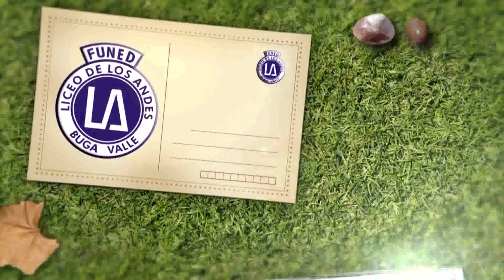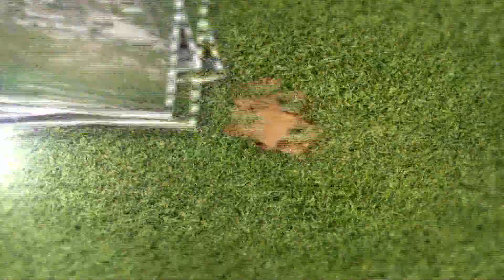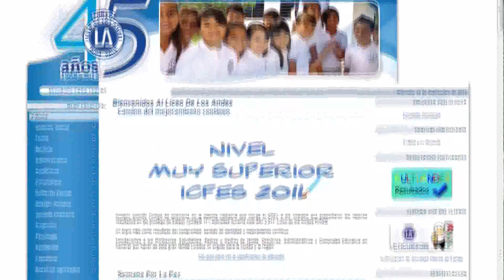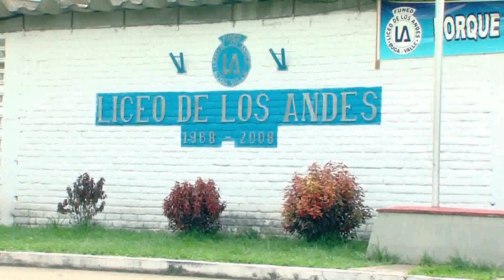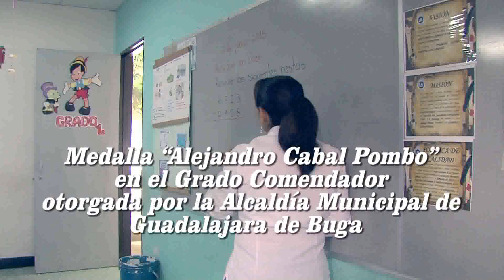VIDEO LICEO DE LOS ANDES FUNED